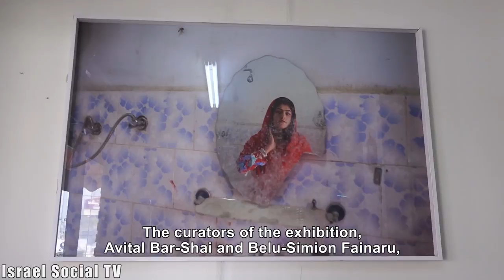Garage or Museum?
It is not every day that you see in Israel art exhibitions in a hummus shop, mosque, garage or law firm. The Mediterranean Biennale aspires to take the art out of the boundaries of the museum and to display in the Galilee works by artists from Israel, Palestine, the Middle East and Europe.